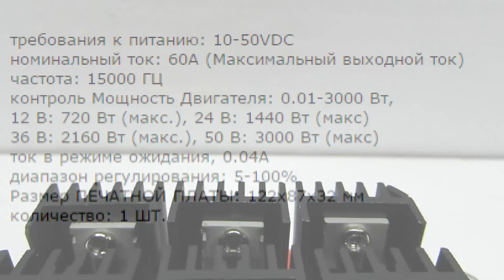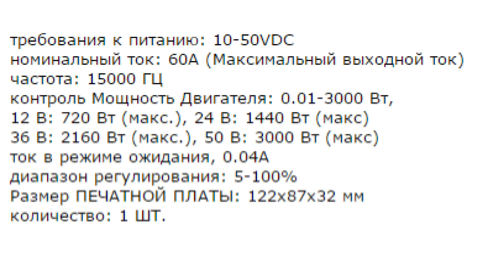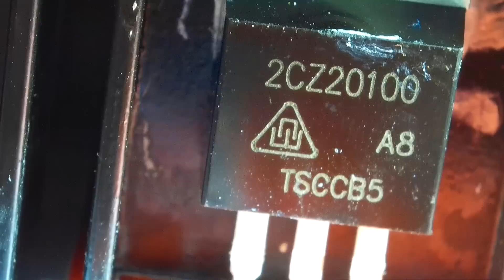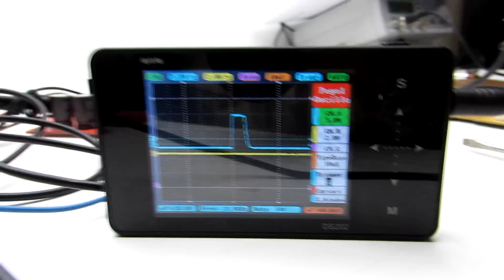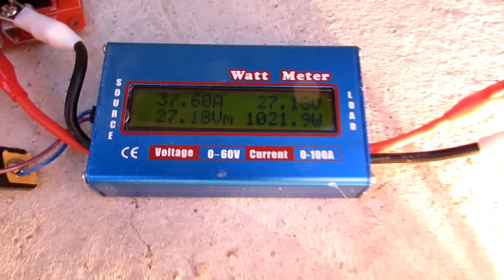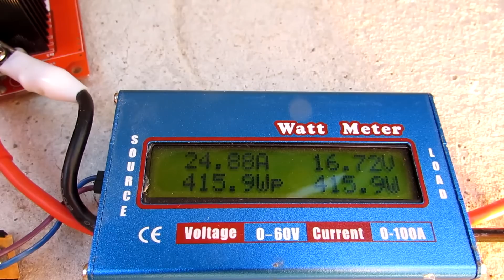Мощный ШИМ регулятор на 60А